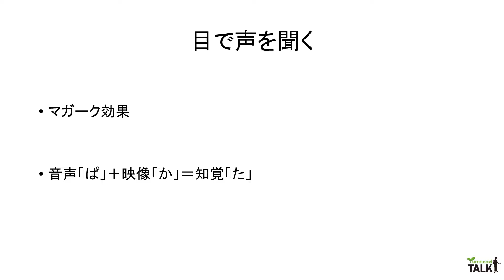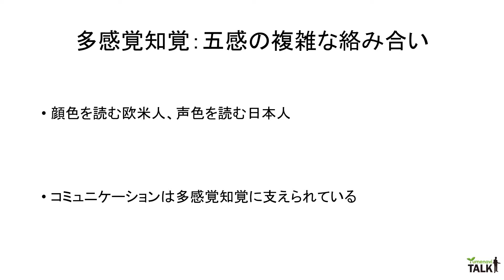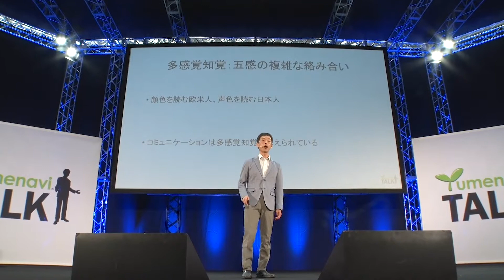顔と声の多感覚コミュニケーション／東京女子大学 田中 章浩 先生【夢ナビTALK】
田中 章浩 先生のプレゼンテーションに興味を持ったら以下をチェック！
★田中 章浩 先生の800字講義一覧
【AI発展のカギになる？　他者の感情の理解を支える「多感覚知覚」】